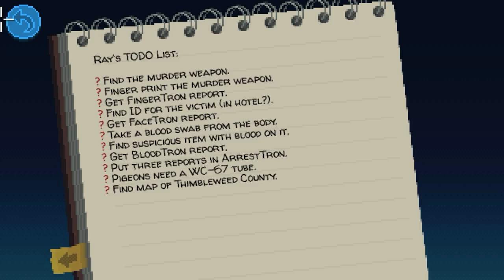THIMBLEWEED PARK Hard Mode Part 2 Walkthrough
THIMBLEWEED PARK Hard Mode